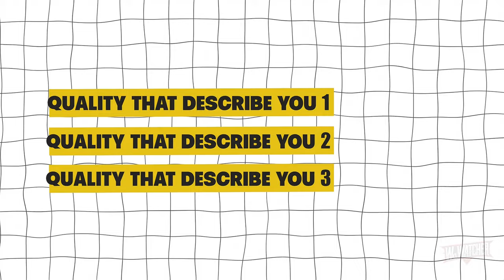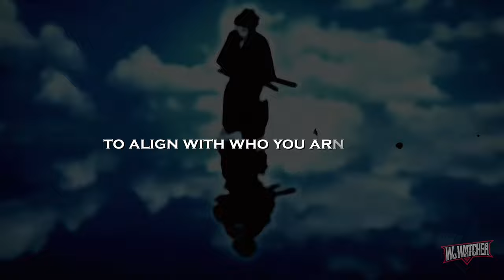7 reasons Being Yourself is the WORST ADVICE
BE YOURSELF  The Worst Advice You’ll Ever Get.

YOU DON’T KNOW HOW TO "BE YOURSELF"
In this video on the WaWatcher channel, I’ll explain how to truly be yourself and finally learn to love who you are. We focus on principles of self-improvement and personal growth. When everyone around you says you should just accept yourself, you know that this has nothing to do with success and achieving your goals. Unlike the approach advocated by some “pseudo-psychologists”

the best advice anyone ever gave me, why you should never tell anyone your plans, never forget who helped in your hardest time. you learn more from failure than success.